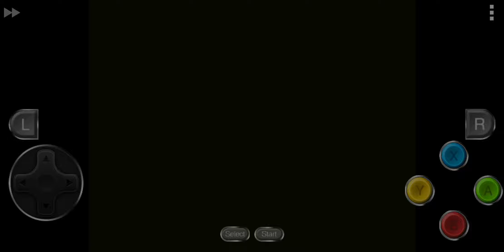Sonic the Hedgehog (Super NES Bootleg): Game Over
How did anyone approve this to exist?